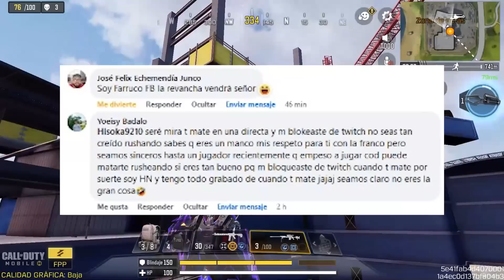CLAN ME PERSIGUE Y REGRESAN DE LA PEOR FORMA, ENFRENTANDO STREAMSNIPING EN BATTLE ROYALE COD MOBILE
Hola, hola chicos yo soy Hisoka9210 Top #1 de BattleRoyale por 2 temporadas de ranked, aqui les traigo una jugadaza que hice en ranked, A continuacion les dejo como pueden contactarme y es en el discord